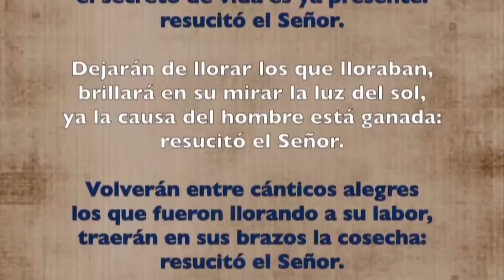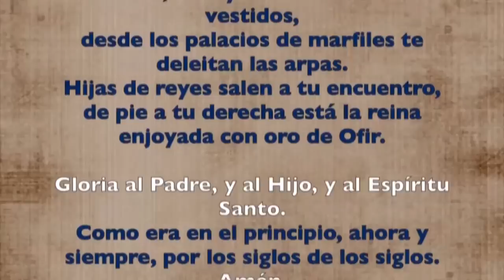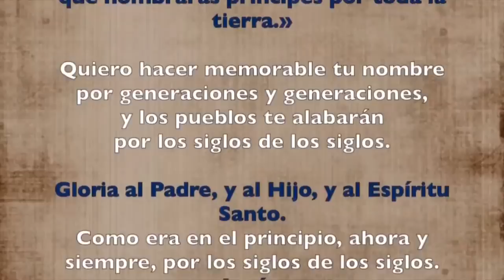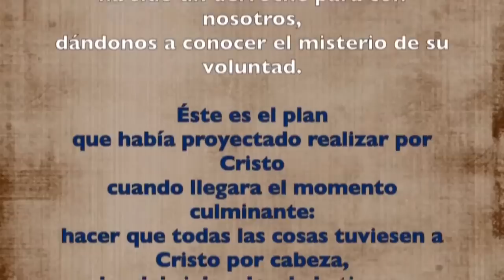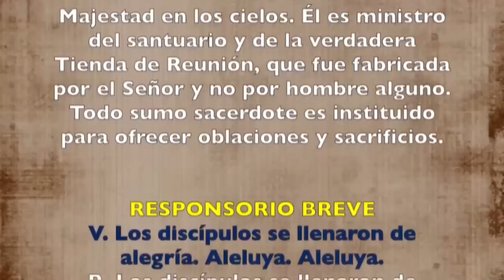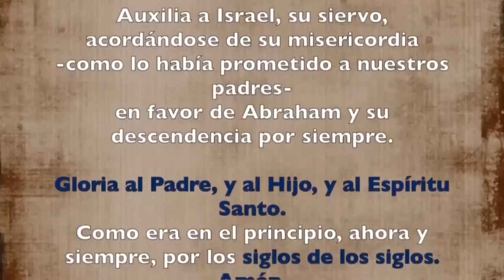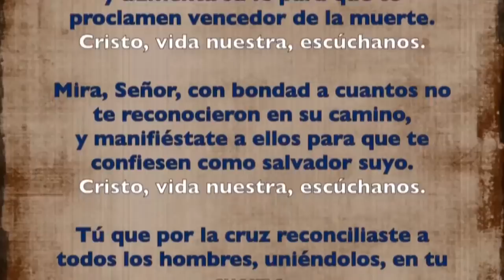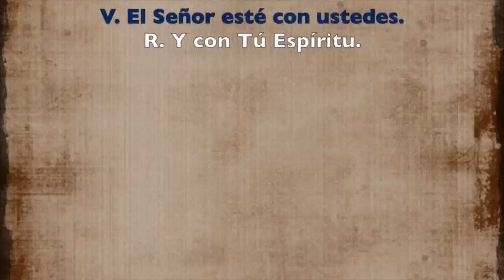Oración de la tarde (Vísperas), LUNES VI semana de Pascua | Padre Sam